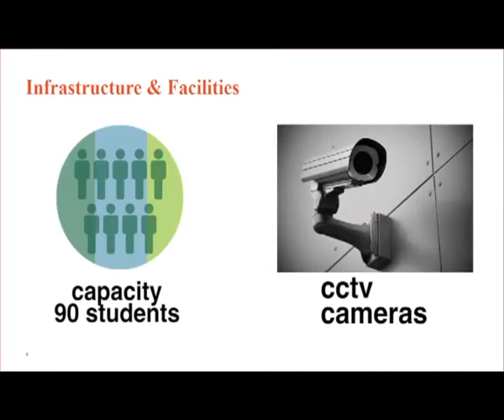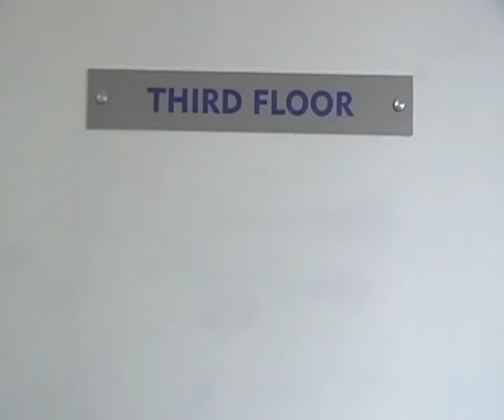Boarding facility for BOYS at Bangalore | Outstation Student Accommodation | JOIN US at UNNATI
About UNNATI:
The vocational training and social transformation training program is spread over a period of 35 days and has been specially designed for students between the age of 18-25, who belong to economically backward sections, and underprivileged backgrounds. They often end up unemployed, as they are not well equipped to get a job. We train such individuals in life skill values, spoken English, computers and core vocation and guaranteed placement at the end of the training.
At the end of the training, depending on their educational qualifications, we further guarantee them a job in the corporate world with social securities like ESI (Employee State Insurance) and PF (Provident Fund). The program comprises of 300 hours of training. We use a lot of e-learning platforms in teaching the students and also give them access to various content specially designed by us for employability, including over 600 video clippings to empower the youth. This empowerment gets translated to performing well in the interviews and in securing a great job.

If one member in a family starts earning, it changes the economic status of the entire family and hence the slogan:
“A WHOLE GENERATION GOES ABOVE POVERTY LINE FOREVER!”